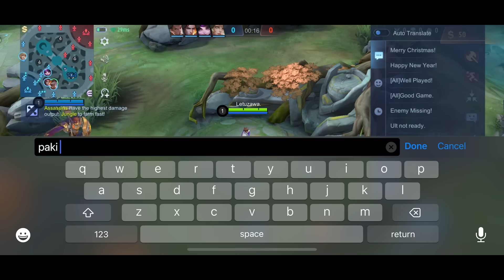GLOBAL GUSION PERFECT BUILD FOR MCL!! AUTO CHAMPION!!